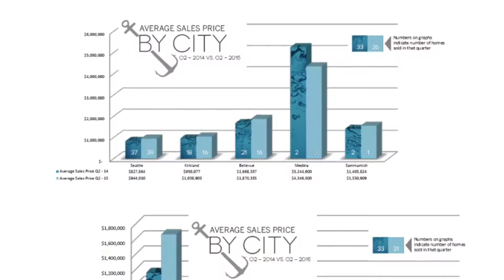EO Rendezvous L'Eau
On July 23, 2015, more than 60 members of Entrepreneurs Organization joined hosts Realogics Sotheby’s International Realty and 425 Business Magazine for the first annual Rendezvous L’eau – a gathering of local business executives who sampled wine at Maison DeLille, learned about the state of the waterfront housing market at RSIR’s Connoisseurs of Life Showroom in Kirkland and embarked on private yachts to tour luxury homes for sale on Lake Washington.